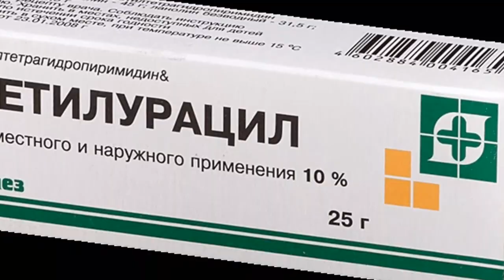Корин ва оёкда йиртилган чизикларни уй шароитида давоси, лечение растяжки от беременности домашних у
Корин ва оёкда йиртилган чизикларни уйда даволаш,лечение растяжки от беременности домашних условиях